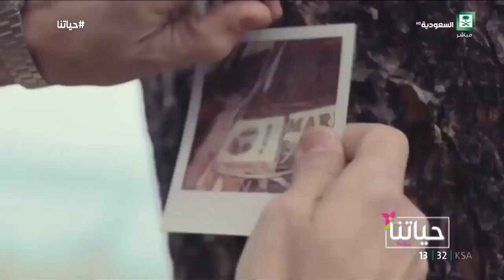الرهاب الإجتماعي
ريم الغامدي أخصائية إجتماعية